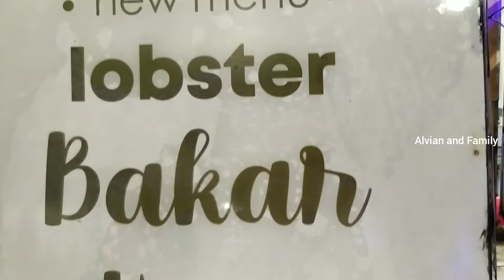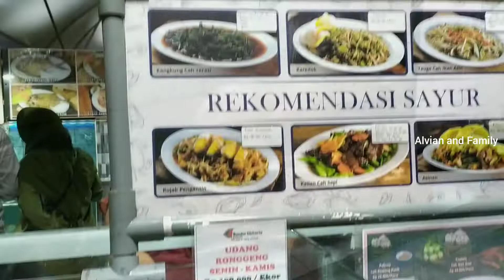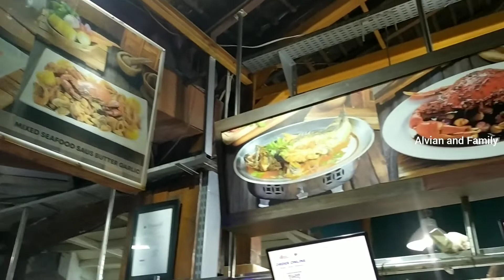🔴 BANDAR DJAKARTA ANCOL | berikut harga-harganya ‼️